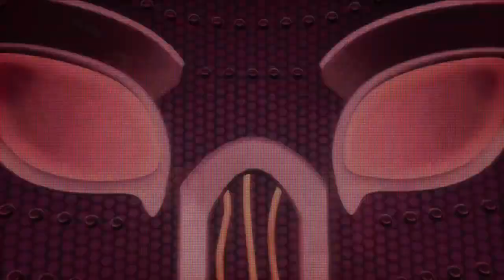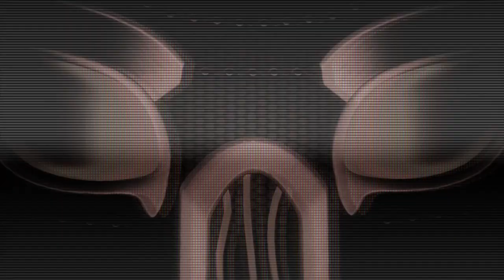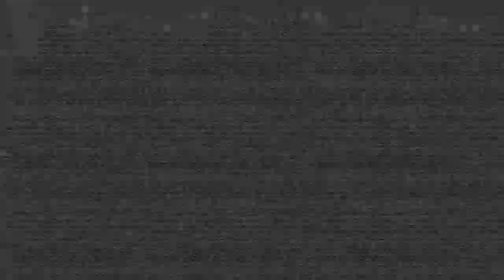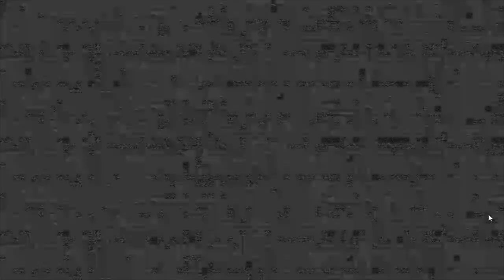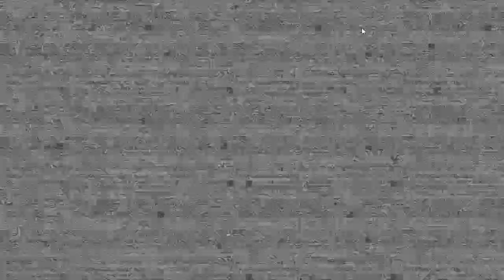Holly Streams Security Breach RUIN Part 2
The second stream of RUIN for Security Breach featuring Gator Golf and the start of the Chica chapter.  Enjoy.